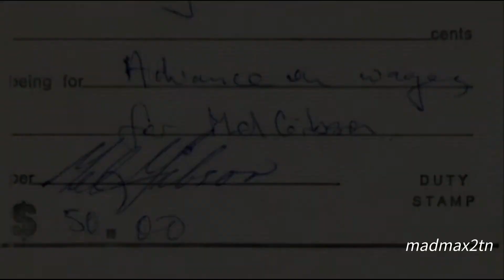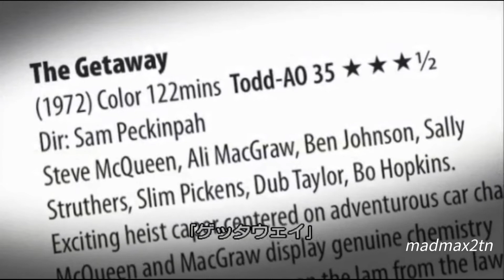【MAD MAX】THE SHOOT Production confidential story 3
Part 1 - MAD MAX/撮影 制作秘話 3
マッドマックス:1979年